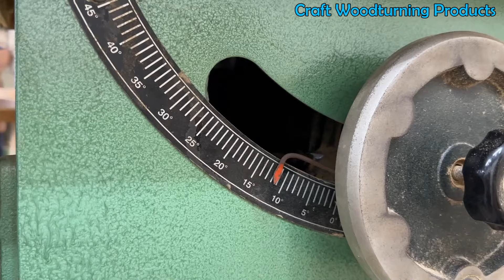Craft Woodturning Products - Special Design And Master Skills Working On Wood Lathe